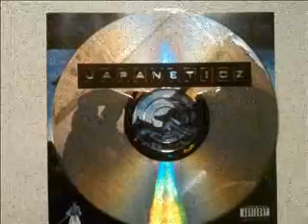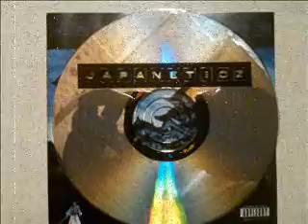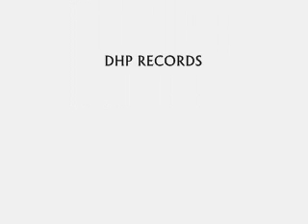JAPANETICZ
JAPANETICZ featuring Gneticz
Production by Rueben Brock
DHP Records